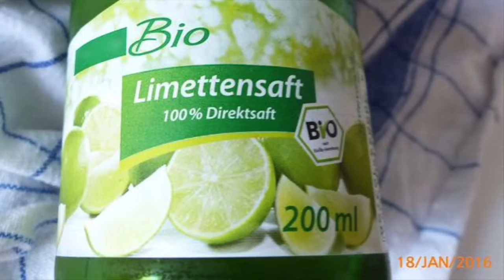Der Grüne Sattmacher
Ein Grüner Smoothie, der richtig sättigt und fast alles enthält, was der Körper braucht, um fit und gesund zu sein.